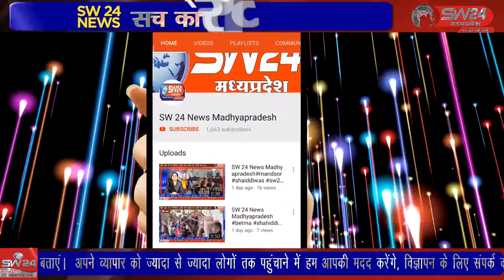khargone- खरगोन जिले में कुमावत समाज ने सामाजिक कुरुति के प्रति अनूठी पहल करते हुये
खरगोन जिले में कुमावत समाज ने सामाजिक कुरुति के प्रति अनूठी पहल करते हुये मृत्युभोज बंद करने का निर्णय लिया और लोगो को सन्देश दिया समाज के आर्थिक उत्थान के लिये मृत्यु भोज बंद करे। खरगोन से जयंत गुप्ता की रिपोर्ट